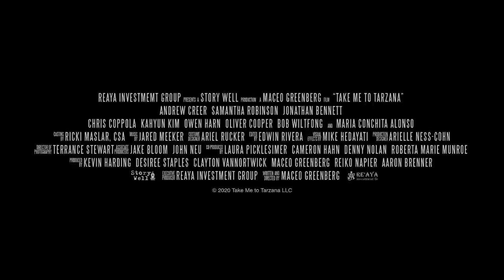TAKE ME TO TARZANA Trailer (2021) Comedy Movie